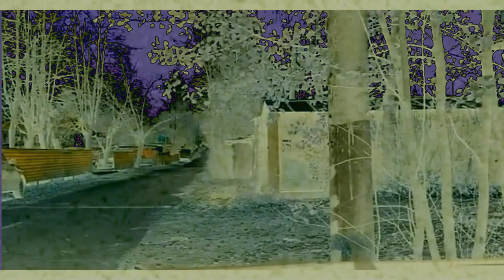Klasky Csupo in NTT763G Pixitracker Majors 168 - 181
168
Video: Add Noise: Extreme + Invert Color
Layer: Ruby (Kraken) (Full Fade)
Audio: Pixitracker Major 400 by MJVM875

169
Video: Kormulator V4 + G Major

170
Layer: Tubesoda fan art (Animation of Pixitracker Major 178)
Audio: Pixitracker Major 6583 in Tubesoda Major / TFLVE427 Pixitracker Major 125

171
Video: G Major 105/115 + TV Look
Layer: II Lightbulb (Difference)
Audio: Random characters timelapsed 4x style V30 (Starting: 5:17:36)

172
Video: Tiny Planet
Layer: BFB Lollipop (Full Fade)
Audio: Pixitracker Major 115

173
Video: NTT763G G Major 19 + Flip Vertical

174
Video: GM: Black Green + Bump Map: Upper-Right Glow
Layer: TPOT Grassy (Full Fade)

175
Video: Glint: Sparkle
Layer: MOTP Mars (Full Fade)
Audio: TGBMLE918 Pixitracker Major 48
new audio: Pixitracker Major 6583

176
Video: GM: White None None + G Major
Layer: 763 (Difference)
Audio: DAUMEV652 Pixitracker Major 6

177
Video: GM: Black Green Black + Reversed
Layer: NTT763G Overall Image 691 (Difference)
Audio: TGBMLE918 Pixitracker Major 118
New audio: TGBMLE918 Pixitracker Major 48

178
Video: NTT763G Pixitracker Major 163 but no Reflect Mirror and layer from 763 Leafster: 229 to 763 Leafster: 1

179
Video: White Intense Glow + Orange Effect
Audio: TFLVE427 Pixitracker Major 419

180
Video: NBME Ripple: Ripple Pitch^15 + Full Chord
Audio: Despacito

181
Video: BlueRobotFlip
Layer: BFDI (Full Fade)
Audio: Pixitracker Major 9555